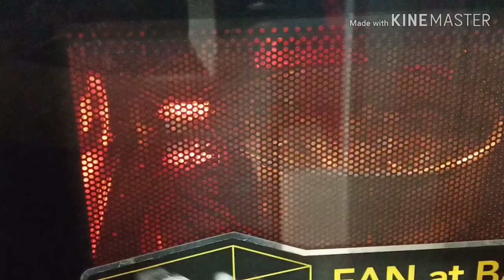Whole Wheat Dry Fruits Cake | आटे से बनाये बिना अण्डे और बटर के SOFT और SPONGEY Mix Dry Fruits Cake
Aata - ½ cup
Milk - ½ + ¼ cup
Mix Fruits Essence - ½ tsp
Cashew - 8 to 10
Almond - 8 to 10
Pistachio - 15 to 20
Raisin - ¼ cup

Welcome to Chhaya's Kitchen Channel, in this Channel Share Various Kind of dishes & recipes in my style which is very simple and easy to make with ingredients available at home.